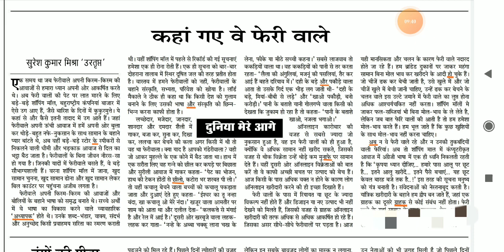Hindi Article Dictation || @80 WPM. #08 || Jansatta news paper || High court || SSC || RSMSSB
Progressive Dictation
General Dictation
President's speech
DRDO Dictation.

Hindi Shorthand
SSC steno
SSC STENOGRAPHER
Learn stenography
Shorthand typing
Daily Dictation
80 WPM. Steno Dictation
80 WPM. Hindi Shorthand Dictation
80 WPM. Court Dictation
80 WPM. Legal Dictation

90wpm.
90 WPM. Hindi Dictation.
90 WPM. Legal Hindi. Dictation.
90 WPM Shorthand Dictation.
90 WPM Shorthand speech

100 WPM.
100 WPM.Dictation
100 WPM. Speech
100 WPM. Shorthand Dictation
100 WPM. Shorthand Dictation in Hindi
100 WPM. Editorial Dictation in Hindi
100 WPM News paper Dictation.

70 WPM. Hindi Dictation
75 WPM. Hindi Dictation
80 WPM. Hindi Dictation
85 WPM. Hindi Dictation
90 WPM. Hindi Dictation
100 WPM. Hindi Dictation
110 WPM. Hindi Dictation
120 WPM. Hindi Dictation
140 WPM. Hindi Dictation
150 WPM. Hindi Dictation
160 WPM. Hindi Dictation

80 WPM. LEGAL Dictation.
100 WPM. LEGAL Dictation
120 WPM. Legal Dictation